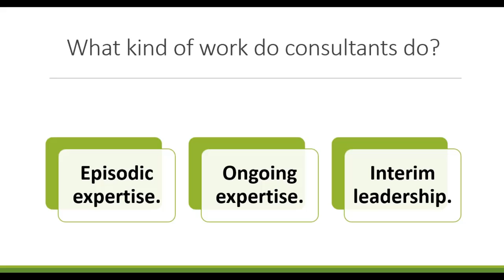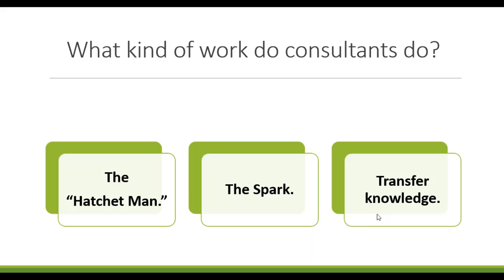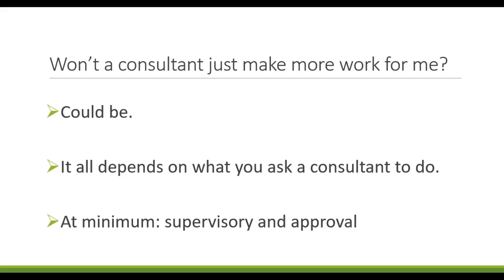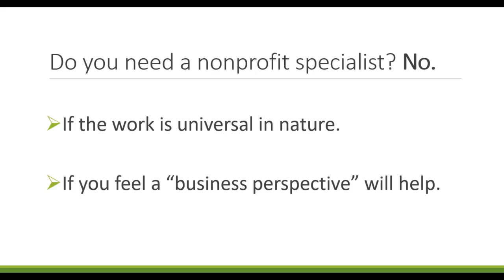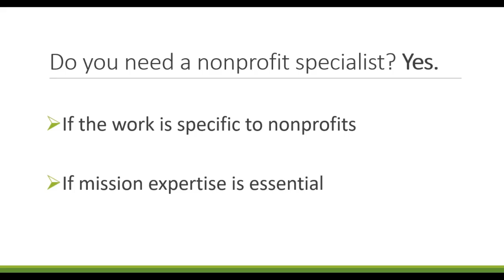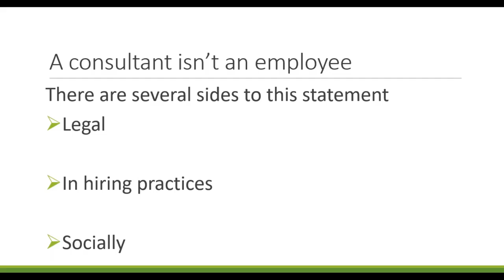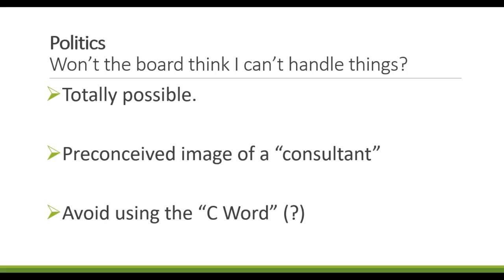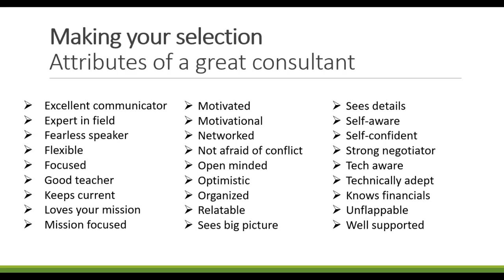Hiring a Consultant part 2